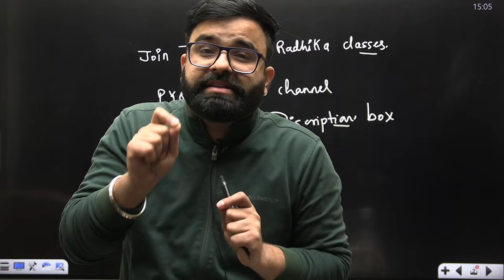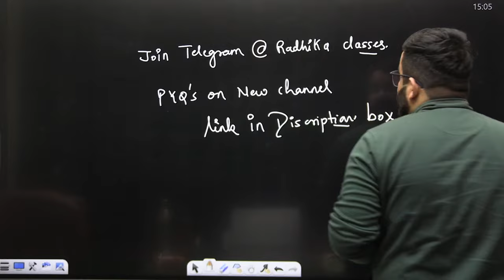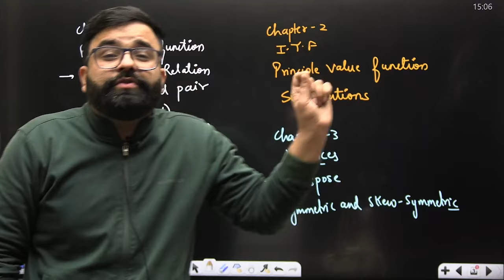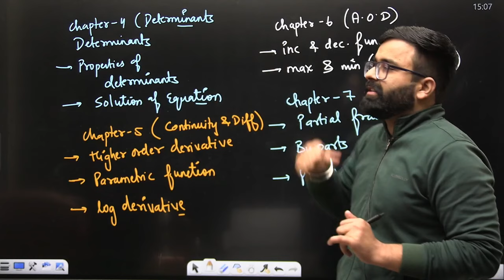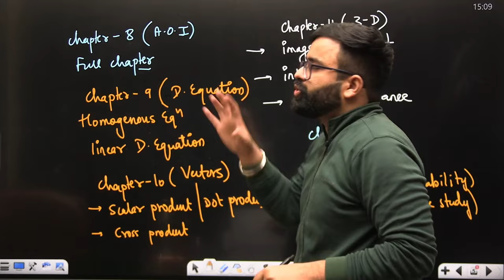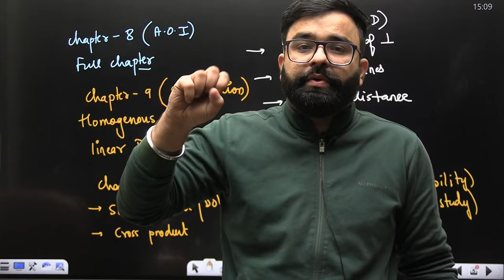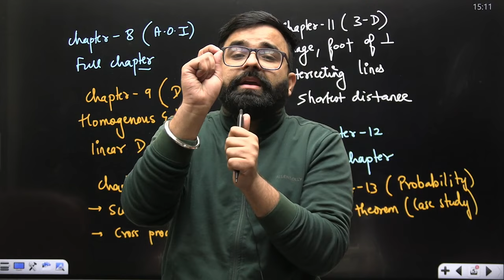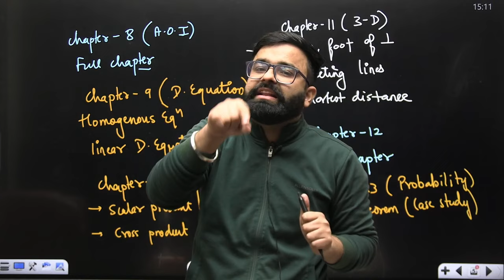Class 12th Mathematics Chapter wise Most Important Topics for Boards 2024 I Score 80/80 I Vishal sir